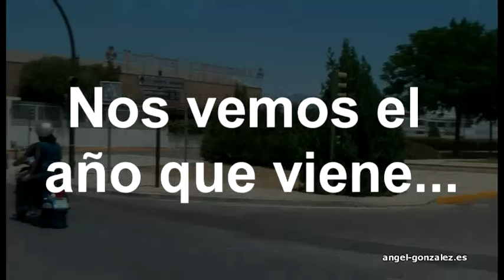I Encuentro Vespa Club Sevilla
I Encuentro del Vespa Club Sevilla. Celebrado el Sábado 27 de Julio de 2009, casi 100 vespas se dieron cita este espléndido sábado para pasear, charlar y comer en Sevilla.

Todo un exito de convocatoria y de organización.